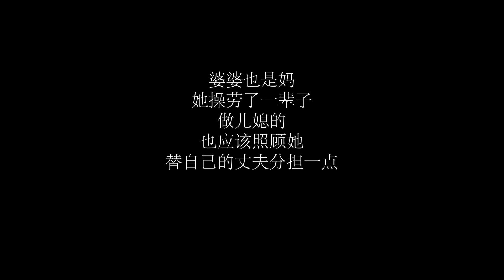刁蛮儿媳嫌弃农村婆婆，对她大打出手，儿子知道后做法大快人心【农村微情剧】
儿媳人前一套背后一套，婆婆有苦没地说，儿子半路返回故事精彩了